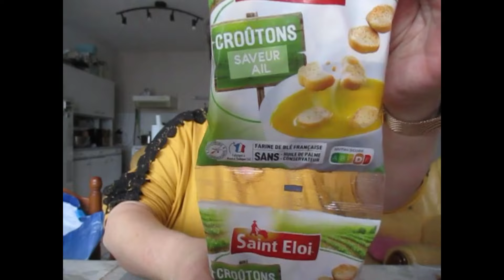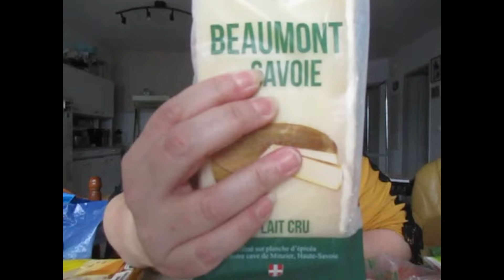retour de courses Intermarché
petit complément de courses pour le weekend et la semaine , j'espère que cela vous plaira